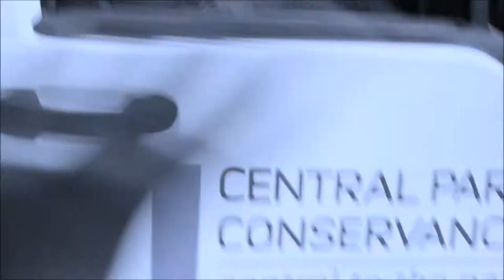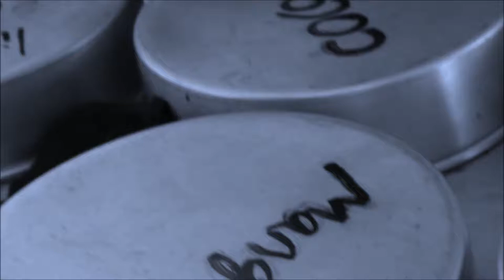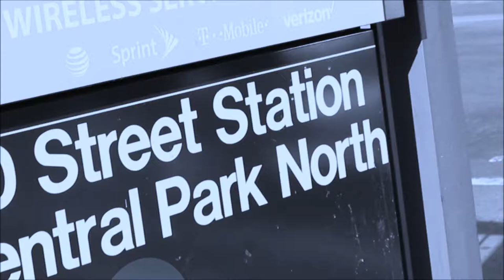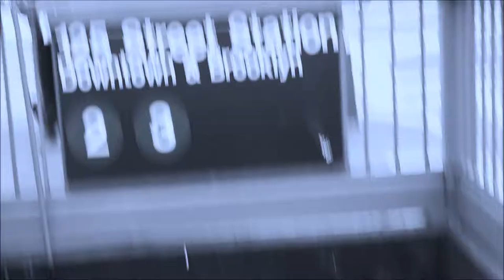Creative Conversation: Autumn Robinson & Havanna Fisher